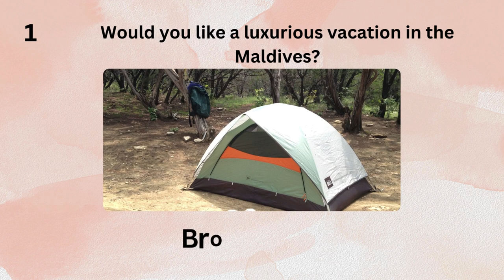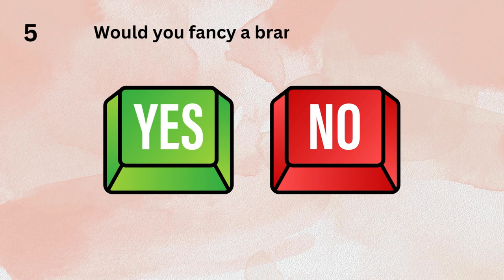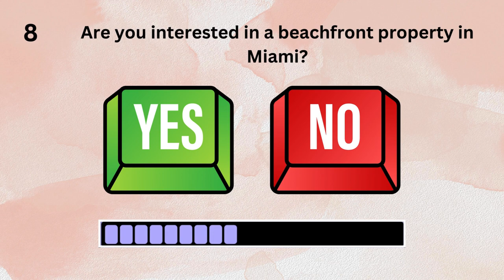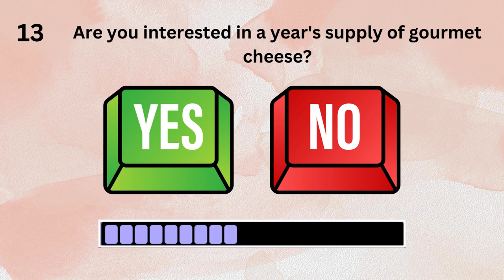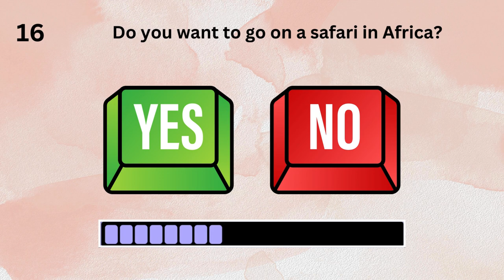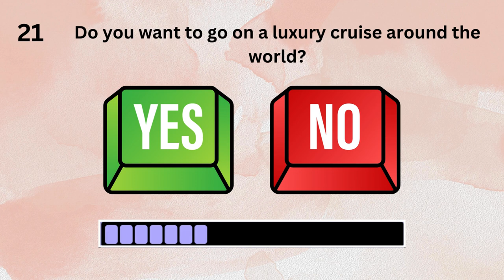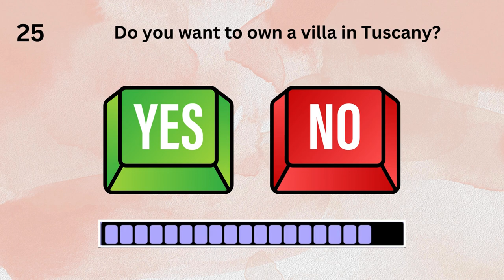Choose One Button YES or No Challenge || Quiz || Rawal Quiz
Choose One Button - YES or No Challenge! - 30 hardest choices ever!

This is how it works:
We will ask you 30 questions to which you can answer yes or no. After the timer runs out, you'll see what you get. We wish you a lot of fun! 😄

We hope you liked the video, if so give us a THUMB'S UP and don't forget to SUBSCRIBE to our channel, Rawal Quiz, so you can enjoy new videos every Day.